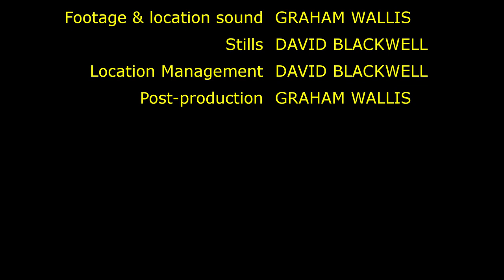The Fox Hide Experience Promo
A short promo for "The Fox Hide Experience" in Essex, UK. A place to take stunning photos of foxes in the wild.

For more info search online for The Fox Hide Experience.

On Naturally Curious UK the message is to keep enjoying nature wherever you are!